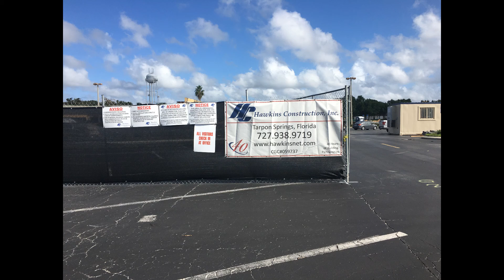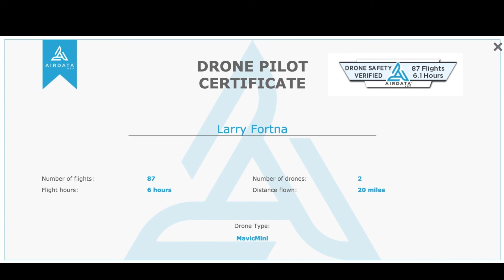Publix Construction 11-25-2020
This is the 24th in a series of videos capturing the demolition and re-construction of the Publix in Leesburg, Florida by Hawkins Construction, Inc. in preparation for building a 2 story replacement to be completed in 2021.

Today we fly from the strip mall where Publix is located and do a path around the Publix construction site. We take the drone down to 45' in the center of the construction zone to get a better look as we do a 270 degree rotation and then fly out towards the front of the plaza to observe work being done on the false front of a corner store.

This mission was pre-planned using dronelink on a MAC PC and then flown by a Mavic Mini drone using the dronelink app on a 5th generation iPad Mini and post processed in Camtasia Studio.